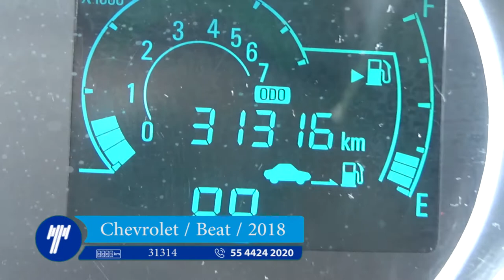Chevrolet / Beat / 2018 - JT077519